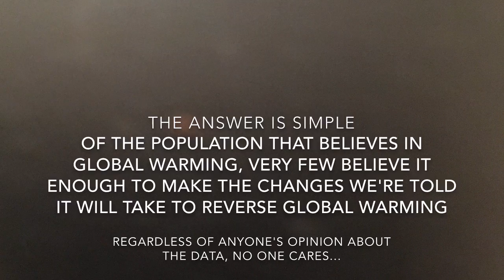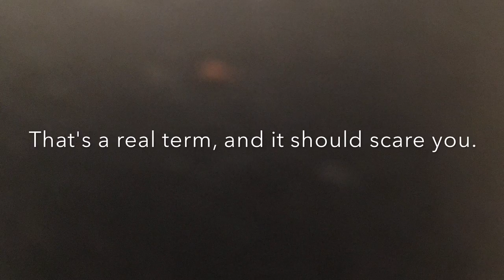The Religion of Proxima B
In this video we discuss the Religion of Proxima B, sort of. I guess the title should be something like, "Science as the new religion." Wait, hold that thought:
Update
This video is pretty old now, and very cringe!
      I don’t necessarily regret making this video, it’s just that I don’t make videos like this any longer. Sure, I edit better these days. After all, I’m not editing on my phone like I was in this video! It’s been almost three years since I’ve made this video, and the world seems a lot more divided now. And I'm not sure this video conveys information that is currently useful in discussions that unite people.
I want to make videos that challenge people to live. Debating is healthy, but that’s all we seem to do anymore.
And, oh my gosh, I've lost so much weight since then!
Bill
November 2018
Okay back to the description-
     I love science and I always have. But here lately, I'm beginning to feel like there's a huge push to eliminate the credibility of professing Christians based on their faith in Christ, or Biblical beliefs. Including a passive push from some popular scientist for society to adopt scientocracy.
     But what's funny is how the science community seems to be accomplishing this task. The science community seems to be using attributes associated with stale and lifeless religion along with passive persecution to silence its critics, or anyone who ask too many questions. Science has become, religious!
    I love science, and for the sake of science, I'm going to continue to question their latest opinions.

Links!
1. Proxima B

2. Science in the Middle Ages

3. The Scientific Method

4. When Science is Wrong

5. NASA predicts 99% change of earth Quake to hit California

6. Polarization of Religion and Science in America

7. The Evangelism of Science

8. The Observer Effect

9. Newtonian Gravity

10. Einstein Gravity

11. Persecution of Galileo

12. History of the Solar System

13. Mike Brown, killing Pluto and finding more planets.

14. Bryan Greene

15. Michio Kaku

16. Neal DeGrasse Tyson